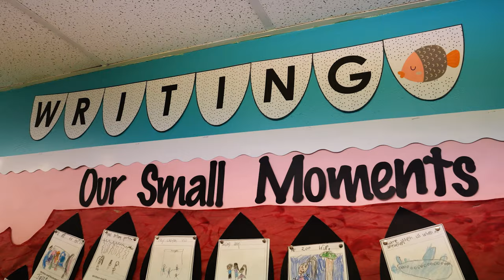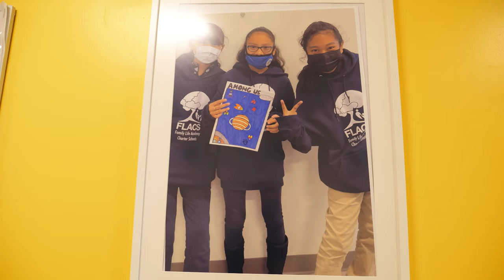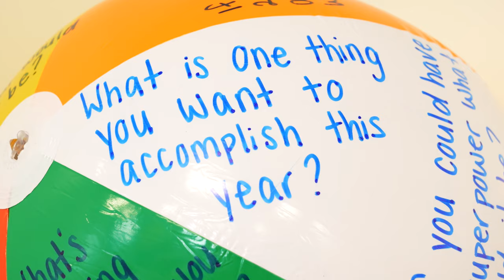Join Our Team of Educators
Make a difference in the lives of students in the South Bronx.